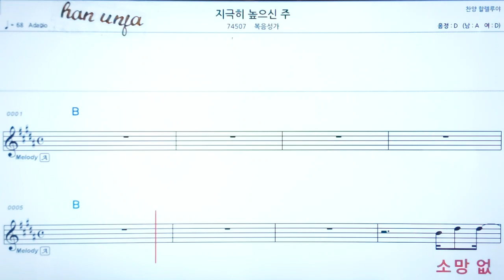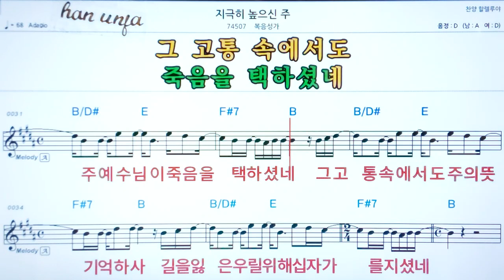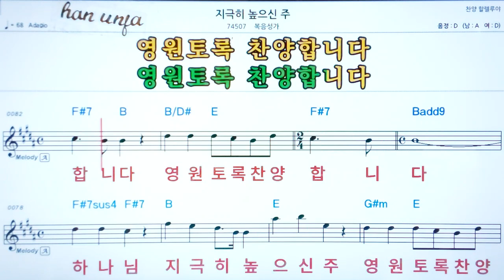💖 지극히 높으신 주/복음성가✌ 악보, 코드, ,,Karaoke*카라오케 반주